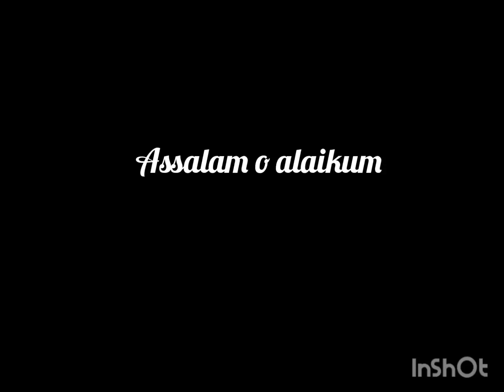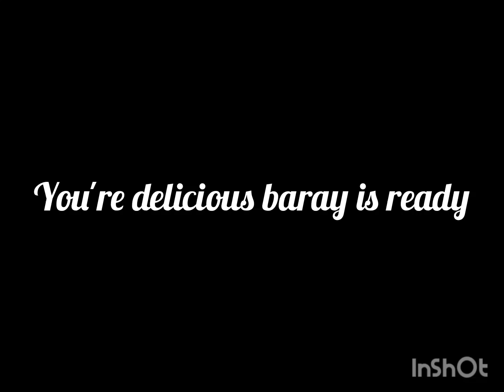Ramadan special meethy dahi baray | Karachi famous dahi baray recipe by cooking with UmeUsama